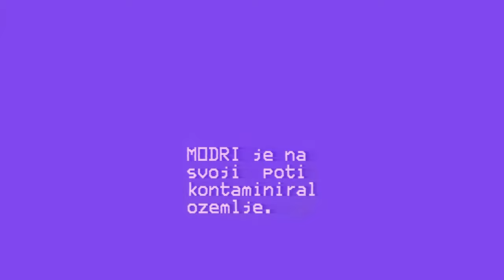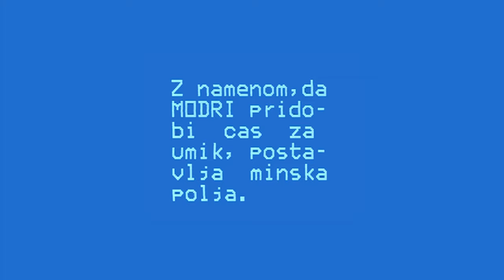Teritorialna Obramba občine Domžale - osnovno usposabljanje bataljona 1988 IV. del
Tridnevno premično usposabljanje bataljona TO Domžale  IV. del

Občinski štab za teritorialno obrambo Domžale je v mesecu maju 1988 pripravil in izvedel 3 dnevno premično usposabljanje bataljona 34.brigade TO, poimenovane po narodnem heroju Matiji Blejcu-Matevžu, partizanskem poveljniku Kokrškega odreda, ki je padel v spopadu z nemškimi enotami na Kostavski planini v Tuhinjski dolini leta 1942. Usposabljanje je bilo zelo dinamično, zaradi stalno se spreminjajoče taktične situacije igrajočega nasprotnika, kar je zahtevalo zelo hitro in učinkovito izvidniško obveščevalno dejavnost in obveščanje  poveljstva  bataljona in hitre ter ustrezne premike osnovnih enot, za realizacijo bojnih (beri šolskih) nalog oziroma delovanj po nasprotniku.
Premično usposabljanje je tako zahtevalo dokaj višjo stopnjo tako psihičnih kot fizičnih naporov starešin in vojakov vseh enot v sestavi bataljona, kot stacionarne oblike v prejšnjih letih in s tem pripomoglo k višji stopnji bojne pripravljenosti enote TO Domžale.

Podrobnosti pa preberite v knjigi NI BILO ZAMAN (stran 108-109), avtor je Dominik Grmek.

Celotno usposabljanje je prikazano v več nadaljevanjih.

Realizacija:
Major Stasil Burja
Namestnik načelnika za obveščevalne zadeve MŠTO